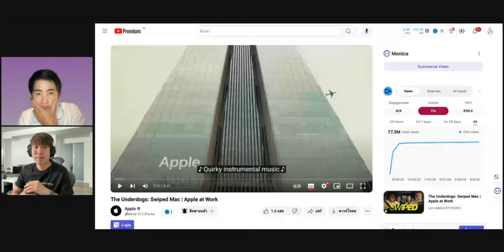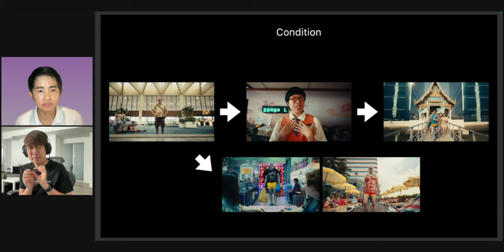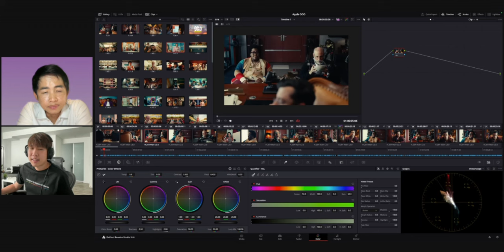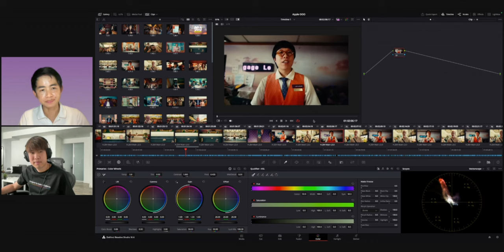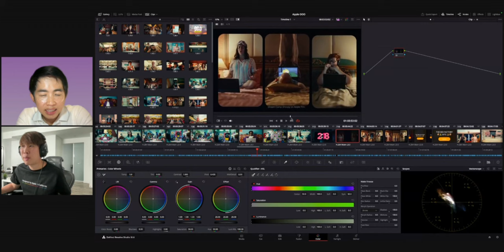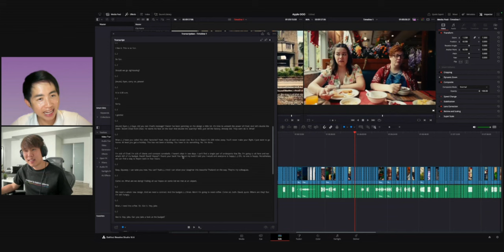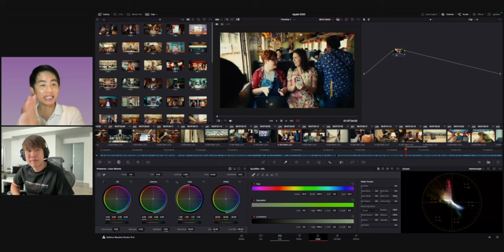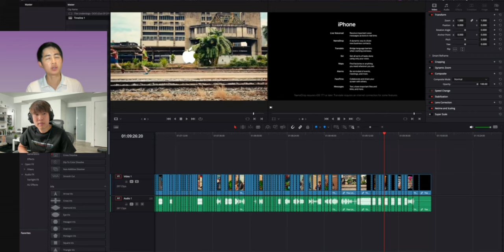วิเคราะห์โฆษณา Apple - The Underdog ตอน Out Of Office (OOO) ในมิติการสร้างหนังและฟีเจอร์ที่นำเสนอ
คลิปนี้ยาวหน่อยนะครับ ซึ่งคลิปนี่ผมกับน้องซาน (Peeradon Ariyanukooltorn) จะมาวิเคราะห์โฆษณา Apple | The Underdog ในตอน Out Of Office หรือ OOO โดยจะเป็นการพูดและวิเคราะห์ในมุมการถ่ายทำ เรื่องสี ฉาก ตัวละคร การดำเนินเรื่อง พร้อมกับแกะฟีเจอร์ต่าง ๆ ที่เห็นในหนังสั้นนี้  และทำความเข้าใจกับที่มาที่ไปของหนังสั้นเหล่านี้กันครับ